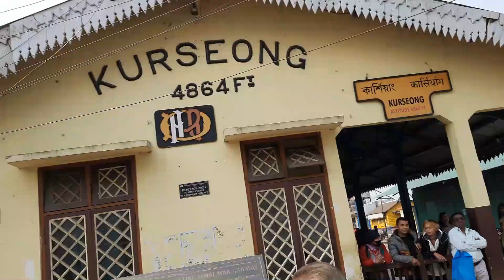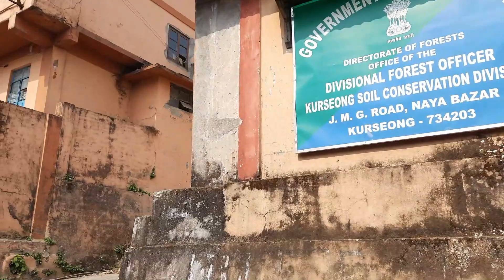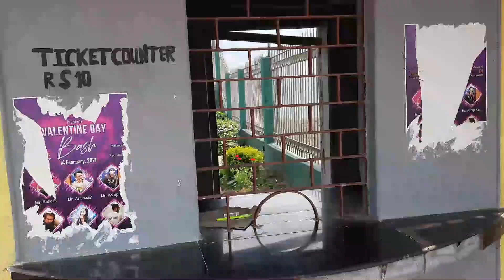Kurseong West Bengal Tour | Bangalore to Kurseong Darjeeling Bagdogra By Flight Trip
Kurseong West Bengal Tour | Bangalore to Kurseong Darjeeling Bagdogra By Flight Tour

Kurseong is a town in India West Bengal. Kurseong is popular for its natural beauty and cold climates and many more.

Kurseong and Darjeeling Local Sighting and Travelling: Tanveer 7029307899